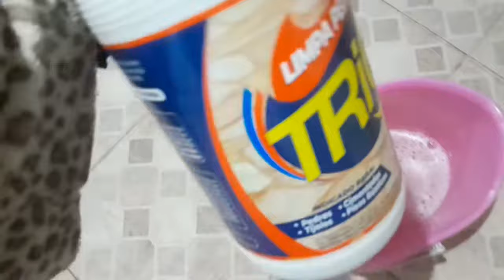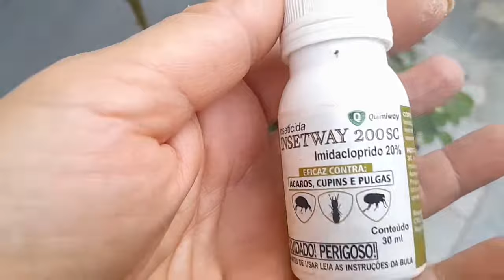faxinando na madrugada.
Olá pessoal como é bom fazer uma faxininha de madrugada gosto muito e vocês gostam o que fazer faxina de madrugada?